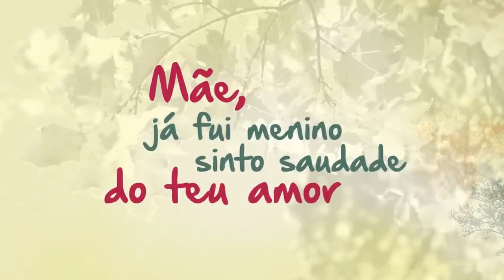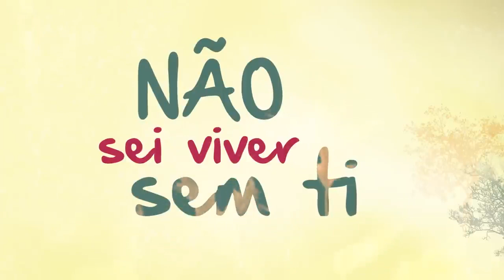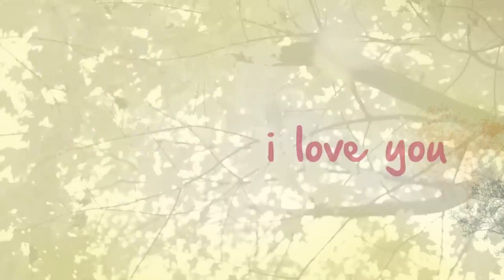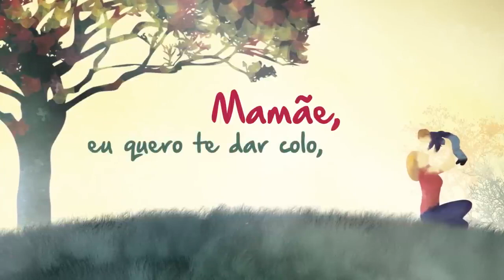Anderson Freire - Mamãe, Não Sei Viver Sem Ti (VídeoLETRA®)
Essa música participa do álbum "Mamãe, Não Sei Viver Sem Ti"